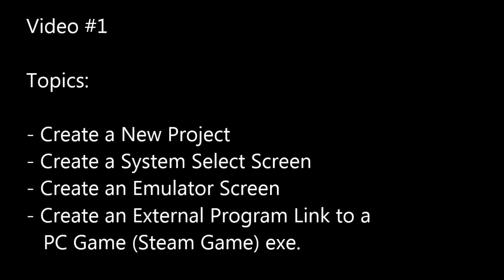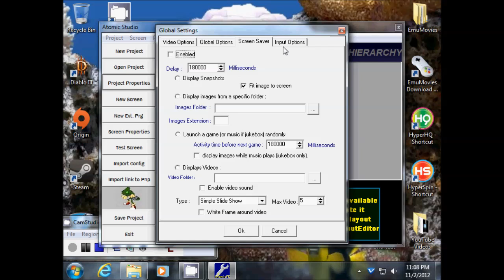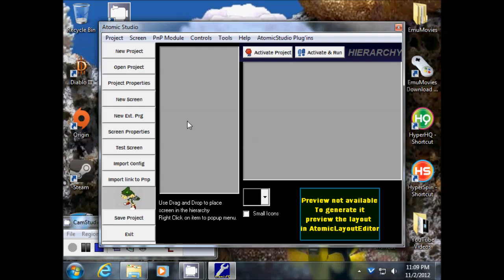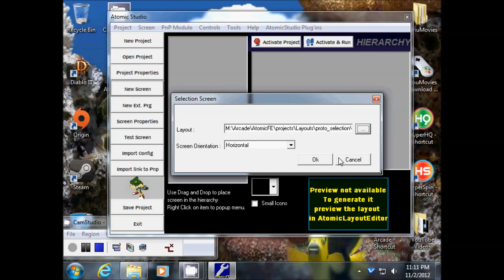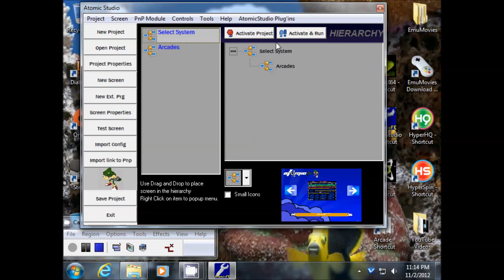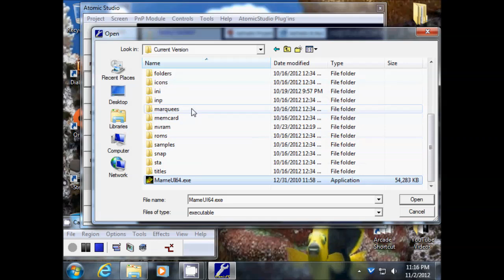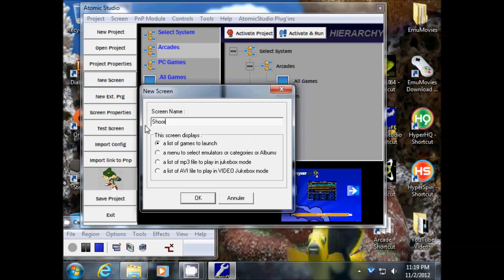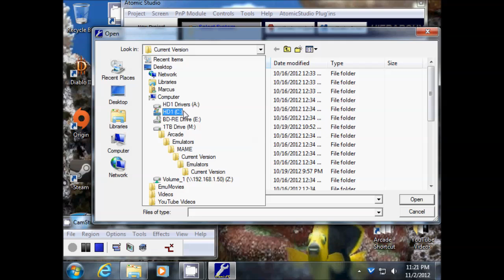How to Setup AtomicFE MAME / Arcade FrontEnd Video #1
If you have any questions let me know... MAKE SURE YOU WATCH IN HD !!